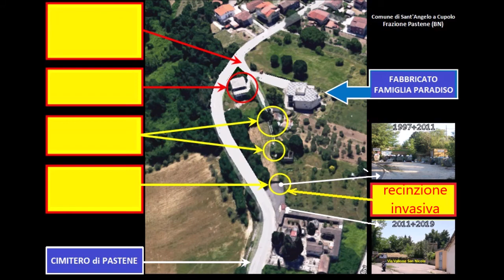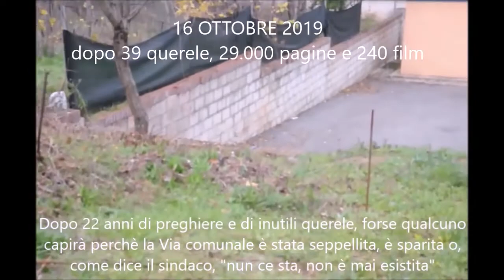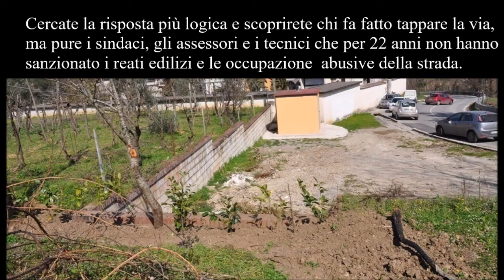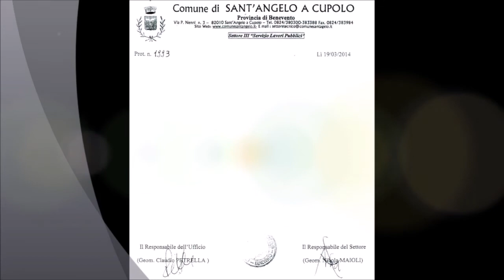"Giustizia dorme e Paradiso tribola" -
Un documentario che, in soli 16 minuti, offre tutti gli indizi per investigare sull'operato di parecchi amministratori pubblici e venire a capo di un quesito che, per quanto non difficile, nemmeno una quindicina di esperti magistrati hanno saputo risolvere in 10 anni e 4 mesi.